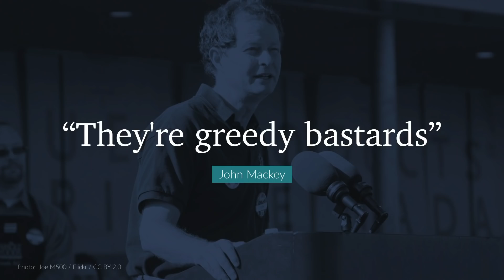How conscious investors can turn up the heat and make companies change | Vinay Shandal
In a talk that's equal parts funny and urgent, consultant Vinay Shandal shares stories of the world's top activist investors, showing how individuals and institutions can take a page from their playbook and put pressure on companies to drive positive change. "It's your right to have your money managed in line with your values," Shandal says. "Use your voice, and trust that it matters."